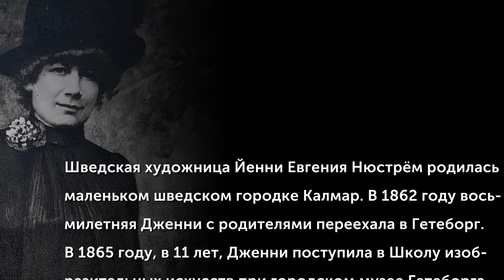Jenny Nystrоm (1854-1946)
Шведская художница Jenny Eugenia Nystrom родилась в маленьком шведском городке Калмар. В 1862 году восьмилетняя Дженни с родителями переехала в Гетеборг. В 1865 году, в 11 лет, Дженни поступила в Школу изобразительных искусств при городском музее Гетеборга (Konsthögskolan Valand). В 1873 году, после окончания Школы, Нистрём была направлена на обучение в Королевскую Академию искусств в Стокгольм.
(Музыкальное сопровождение: Otto Lindblad (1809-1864) - Symphony No.2 in D-major – Adagio)